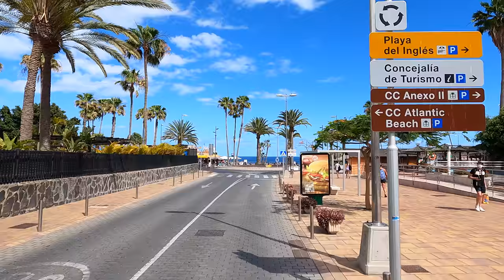Gran Canaria Driving by Car .. San Agustin... Playa del Ingles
grancanaria Gran Canaria Driving by car San Agustin to Playa del Ingles